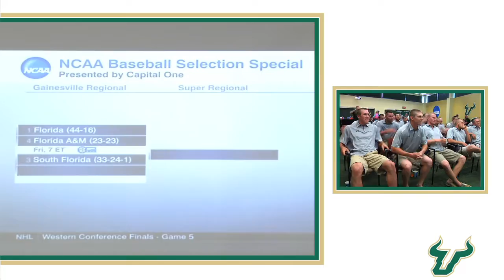USF Baseball Road to Omaha Begins